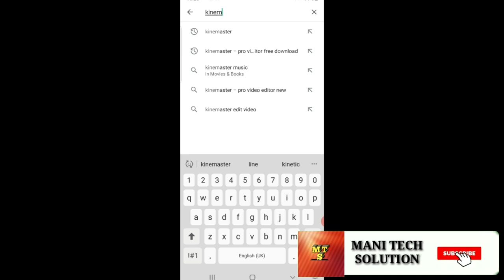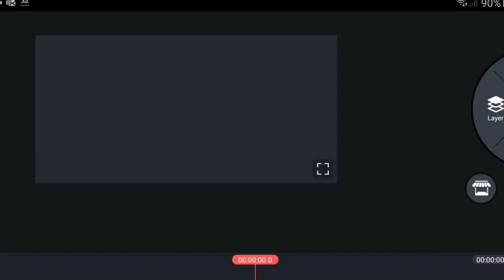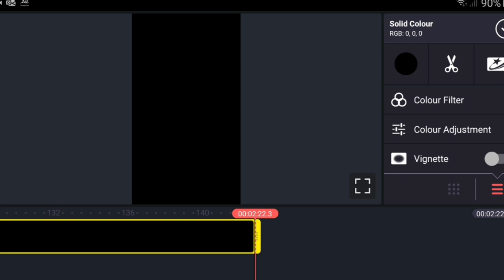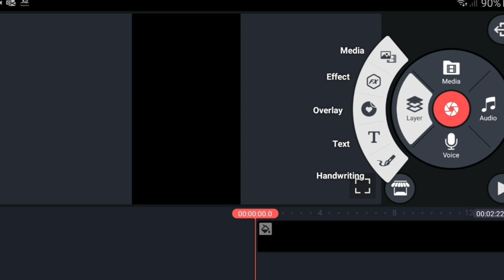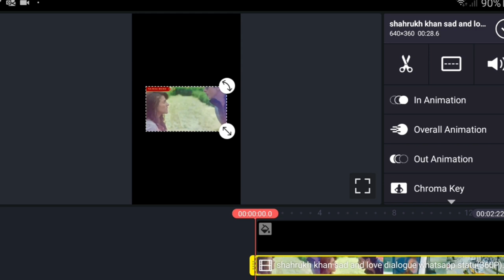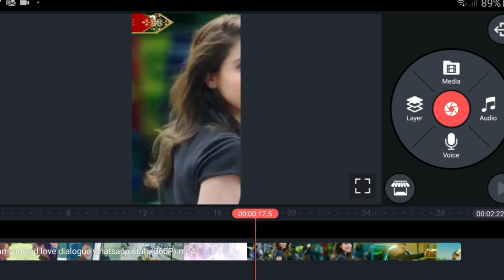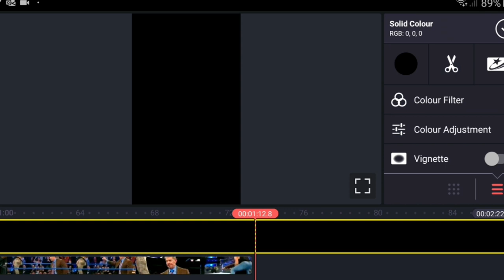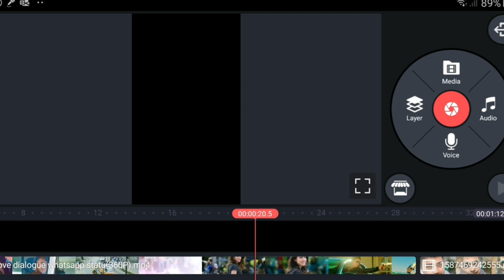how to add two or more videos together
I have made this video for adding two or more videos together with the help of application.

Application name is Kinemaster

Below are my few video links to watch.